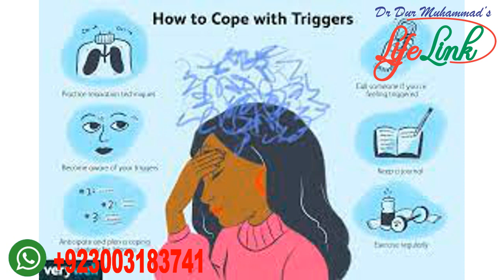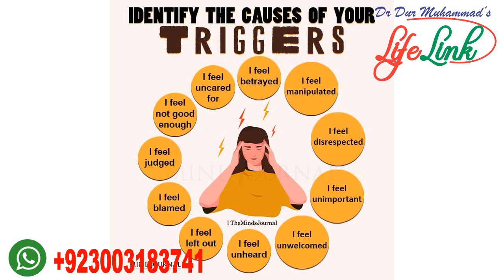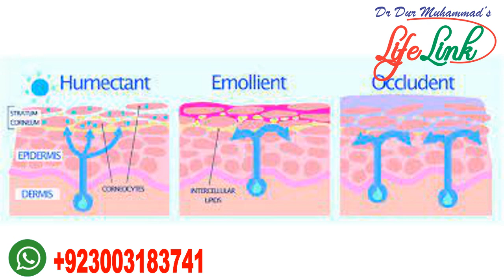Skin Care for Sensitive Skin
Skincare for sensitive skin necessitates a meticulous approach to maintaining skin health and comfort. Individuals with sensitive skin often experience heightened reactions to environmental factors, skincare products, and various stimuli, manifesting in symptoms such as redness, itching, and dryness. A tailored skincare regimen is crucial to alleviate discomfort and preserve the skin's integrity.
Understanding the triggers of sensitive skin is paramount. External factors like harsh weather conditions, allergens, and stress, along with internal factors such as genetics and underlying skin conditions, can contribute to sensitivity. Identifying and minimizing exposure to these triggers is key to managing sensitive skin effectively.
Cleansing forms the foundation of a sensitive skincare routine. Gentle, fragrance-free cleansers devoid of harsh chemicals help remove impurities without aggravating the skin. Over-cleansing should be avoided to prevent stripping the skin of its natural oils, leading to further irritation and dryness.
Moisturizing plays a vital role in soothing and hydrating sensitive skin. Opting for hypoallergenic, fragrance-free moisturizers enriched with humectants like hyaluronic acid and emollients such as ceramides helps reinforce the skin barrier and lock in moisture. Regular moisturization helps alleviate dryness and fortify the skin's natural defenses against external aggressors.
Sun protection is non-negotiable for sensitive skin. UV radiation can exacerbate sensitivity and trigger adverse reactions. Choosing broad-spectrum sunscreens with physical blockers like titanium dioxide and zinc oxide provides effective protection against harmful UV rays without irritating sensitive skin.
Avoiding harsh ingredients is essential in sensitive skincare. Fragrances, dyes, alcohol, and sulfates are common culprits that can cause irritation and allergic reactions. Opting for products labeled "fragrance-free," "dye-free," and devoid of harsh chemicals minimizes the risk of adverse skin reactions.
Patch testing new products before widespread use is advisable to assess compatibility with sensitive skin. This precautionary measure helps identify potential allergens or irritants before they cause widespread discomfort or adverse reactions.
Lifestyle factors such as diet, hydration, and stress management also influence sensitive skin. A balanced diet rich in antioxidants, vitamins, and omega-3 fatty acids supports skin health from within. Adequate hydration and stress-relieving techniques like meditation promote overall well-being and help mitigate sensitivity.
Consulting a dermatologist is recommended for individuals struggling to manage sensitive skin. Dermatologists can provide personalized recommendations, conduct allergy testing, and prescribe suitable treatments to address specific skin concerns effectively.
Choosing soft fabrics and using gentle detergents for clothing and bedding minimizes friction and irritation against sensitive skin. Consistency and patience are key in sensitive skincare, as results may take time to manifest. By adhering to a gentle skincare routine and making thoughtful lifestyle choices, individuals with sensitive skin can nurture their skin's health and resilience.